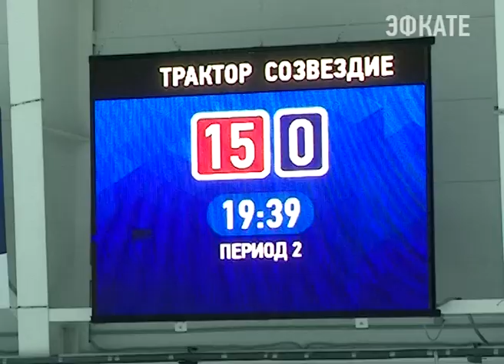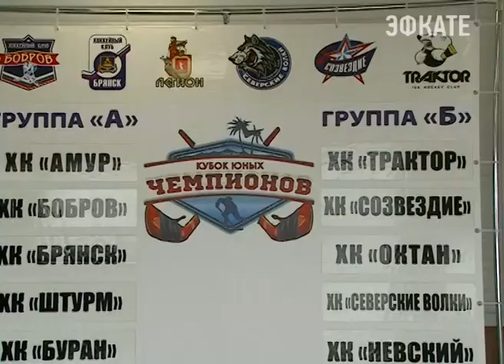В Сочи открылся осенний турнир по хоккею среди юношей. Новости Сочи Эфкате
«Кубок юных чемпионов», собравший ребят со всей страны, на курорте проводится впервые. Соревнования уже назвали грандиозными. Особенный и кубок, за который борются 200 хоккеистов. Говорят в Олимпийской столице, такой ещё не видели.
Сочи. Новости.
Телеканал Эфкате.